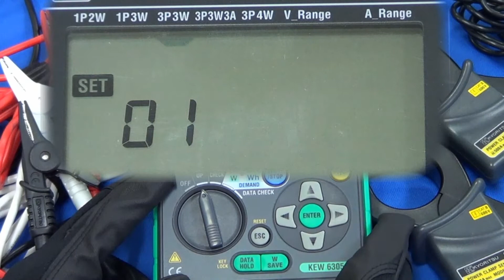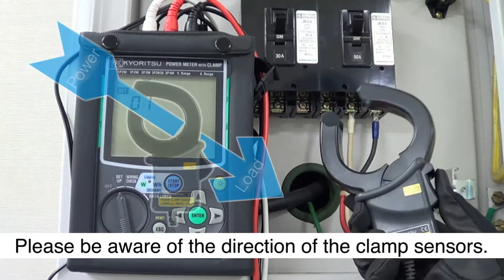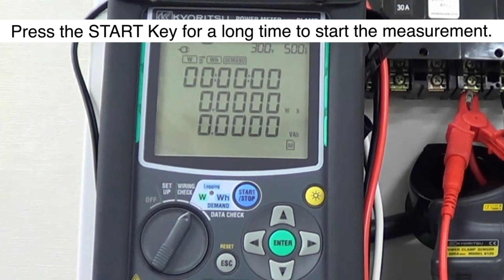KYORITSU Power Meter KEW 6305 | Easy Setup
KYORITSU ELECTRICAL INSTRUMENTS WORKS, LTD.